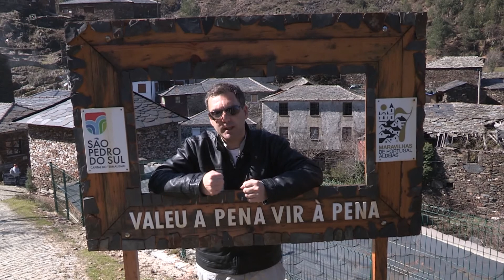Montanhas Mágicas 2 - Trailer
Trailer del segundo capítulo sobre "Montanhas Mágicas" en "Festeiros por el Mundo"